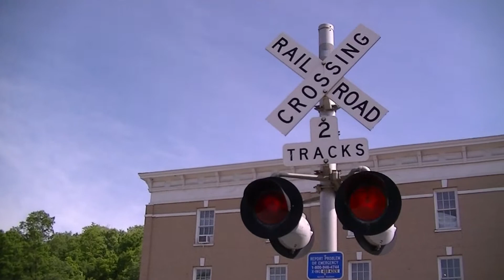NORFOLK SOUTHERN RAILFANNING - SHAWSVILLE & CHRISTIANSBURG, VA. - OCTOBER 11, 2022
Spent a couple of hours out railfanning in Christiansburg and Shawsville, Virginia. A couple of coal trains, an intermodal and a mixed freight.

Power Units in this video:
NS - 4300        NS - 1045       NS - 1042       NS - 9409       NS - 3638
NS - 7673        NS - 1166       NS - 7662       NS - 9422       NS - 9612
UP - 5114